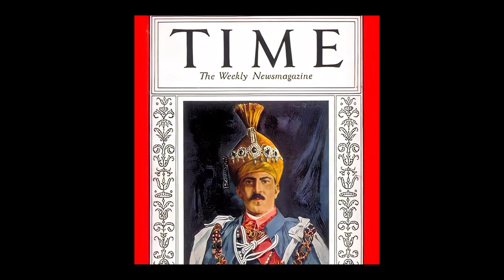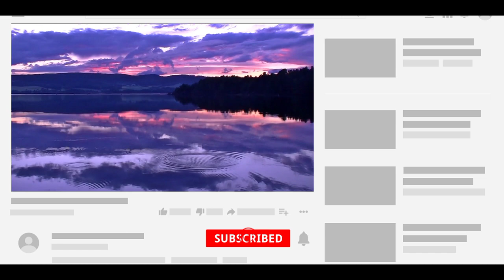Biggest Mystery Of India, unsolved mystery of india || Hindi || UMF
HY MYSTERIOUS LOVERS AJ MAI AP KO INDIA K TOP MOST DANGEROUS AND MYSTERIOUS CASE, PLACE K BARE MAI BATANE WALA HO TO IS VIDEO KO PURA ZARUR DEKHYE GA..

             DIWAN MEANING
{ Dewan (also known as diwan, sometimes spelled devan or divan) designated a powerful government official, minister, or ruler. A dewan was the head of a state institution of the same name (see Divan) }

DOSTO AGR VIDEO PASND AAYE HO TO PLZ VIDEO KO  L I K E  C  O M M E N T S  AND  S U BS C R I B E  KARNA NA BHULAYE GA PLZ...

IMPORTANT NOTICE FOR COPYRIGHT ISSUE : If you have any concerns about this video or our position in the fair use of defense, please write to us at so we can discuss amicably.